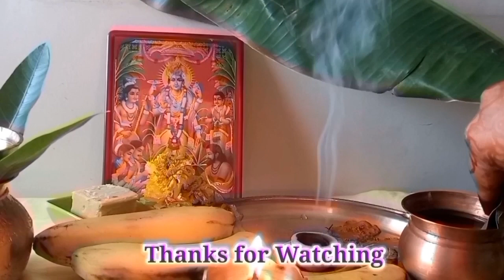षटतिला एकादशी पर सभी भक्त अनिवार्य से तुलसी का यह कार्य करें,भगवान विष्णु बहुत शुभ फल देंगे l